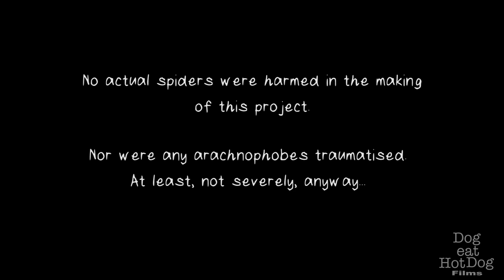Huntsman!!! - A short documentary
A personal project I have been working on for some time now, and now it's finally done.
It is entirely produced, shot, edited, and narrated by me. I also did all the titles, motion graphics, and animation.
Basically I did the whole thing, and I am pretty pleased with it. :)

A few acknowledgements:

Big thanks to all the interviewees who let me interview them on theirown time, particularly the good folks at the Australian Reptile Park, Somersby who let me film their spiders and interview their staff. You guys are awesome! Thank you! :-)

"Huntsman"
Written and performed by The Porkers.
Used with kind permission.

"Creeping in the Woods"
By Adriel Romero
License free music used in accordance with terms.

"Blue Horizon"
Composer unknown.
Used in accordance with license terms.

Sound FX from freesfx.co.uk

All footage shot by Daniel Felkai, except where noted otherwise.

If you wish to use any of these user's footage for your project, please get their permission first, and credit them. To use someone's stuff without their permission or crediting them for it is a massive dick move! Don't do it!!!
If you want to use any of my footage, please drop me a comment and I will get in touch.